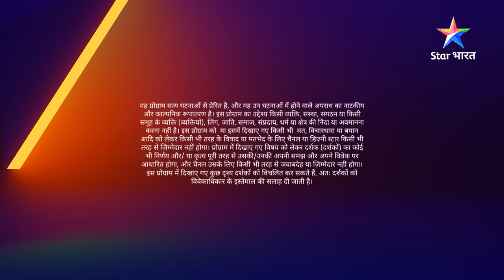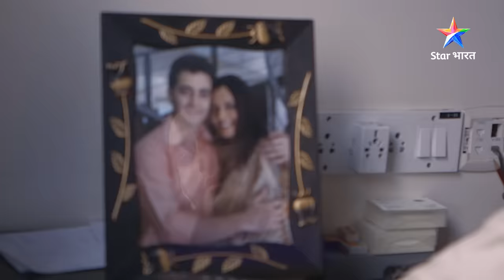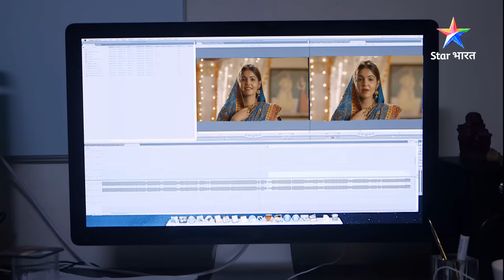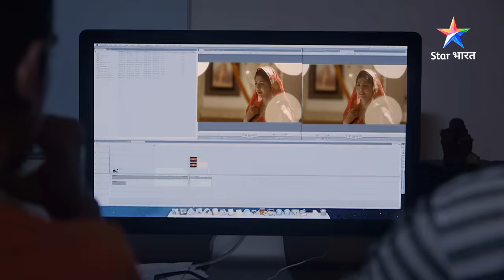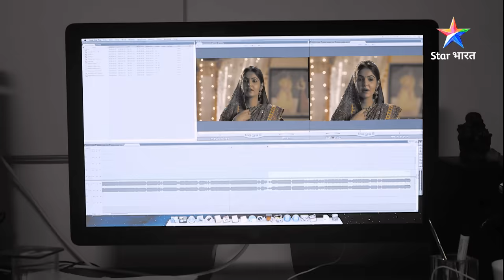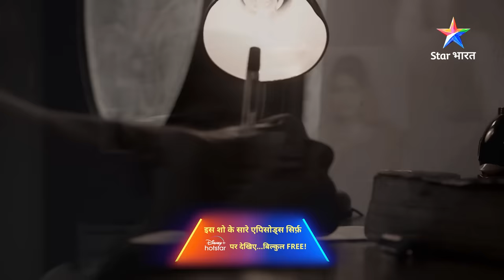FULL EPISODE-419 | Acting | सावधान इंडिया | Savdhaan India Fights Back